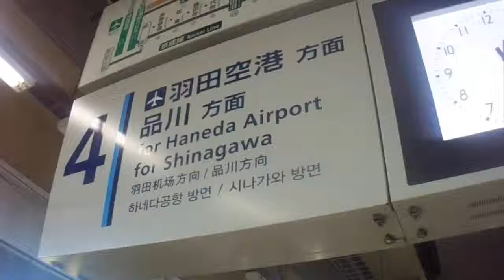京急蒲田駅上りホーム列車到着メロディー 夢で逢えたら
京急蒲田駅上りホーム列車到着メロディーの「夢で逢えたら」です。